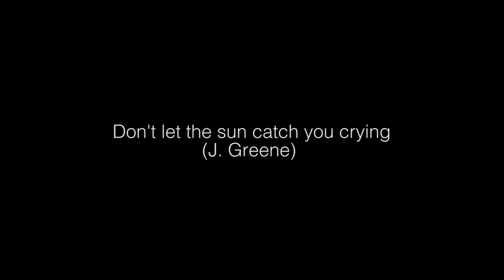Don't let the sun catch you crying (J. Greene) - Marco Piccioni Trio - Live at 606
Marco Piccioni Trio
Blues Jazz Rock

Marco Piccioni, vox/guitar
Blendi Dhami, double bass
Chris Nickolls, drums

Live at 606 on 07/06/17
Don't let the sun catch you crying (J. Greene)